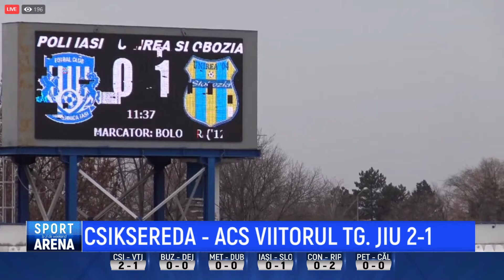Sport Arena de weekend - Ionel Lutan, Robert Gherghe - 7 Noiembrie 2021 | Partea 1 | Metropola TV